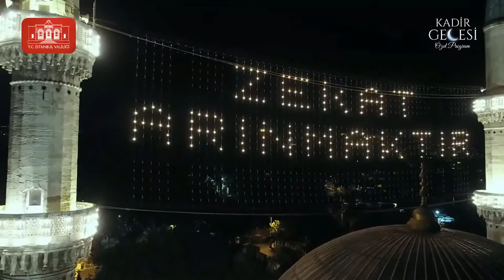Ahmet Özhan - Elvedâ (Hüzzam İlâhi)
Nutk-u Şerif: Muzaffer Ozak
Beste: Hakan Alvan